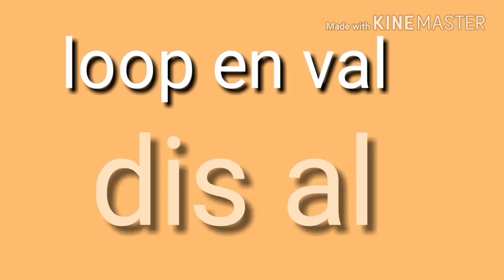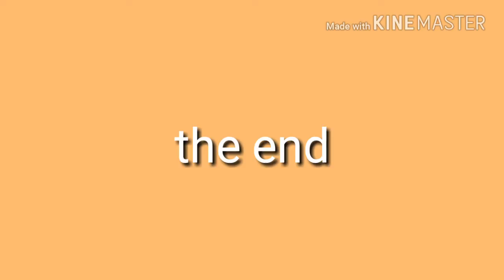Kaalvoetharry party game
Fun at party